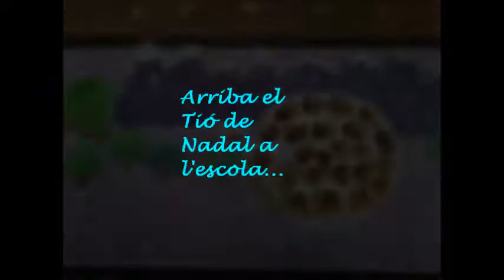L'hivern a P3